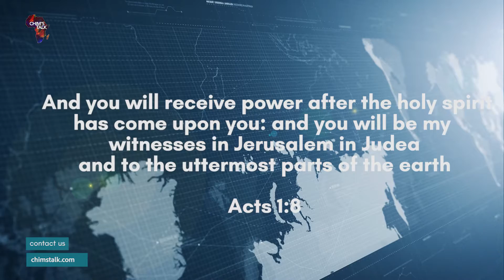Nigeriaphobia with His Excellency Hon. Ambassador Mr. Godwin Adama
Nigeria phobia

His Excellency Hon. Ambassador Mr. Godwin Adama, the Consul General of the Federal Republic of Nigeria in South Africa is my guest and we talk about why Nigerians are often hated and what the church can do about it. Also we praise President Nana Akufo-Addo for the free Senior High School policy in Ghana.